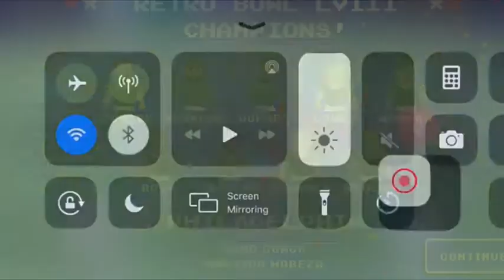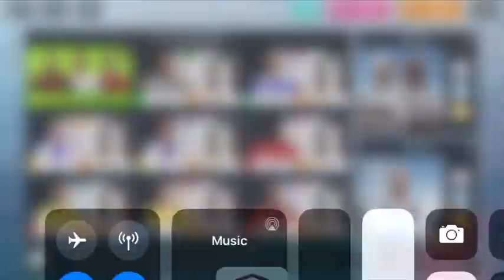Dream league soccer game highlights